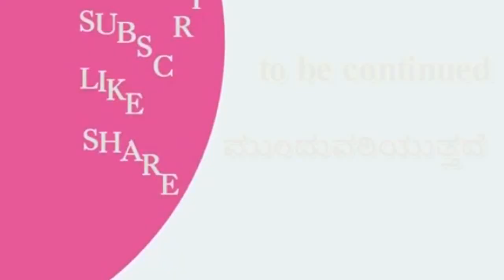ಭಾಗ-2 ನೇತ್ರಾವತಿ ತಿರುವು ಯೋಜನೆ ಶಿರಾಡಿಘಾಟಿಯಲ್ಲಿ ಸುರಂಗ ಮಾರ್ಗ ಈ ಯೋಜನೆಗಳ ಇನ್ ಸೈಡ್ ಸ್ಟೋರಿ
interview with Dinesh Holla(parisaravaadigalu)
, Sudhir Shetty

click on the below link to purchase "Police Kannada Kathegalu"Book by: B. K. Shivaram A. C. P.

Tanveer episode part -1

Tanveer episode part-3

Tanveer episode part-4